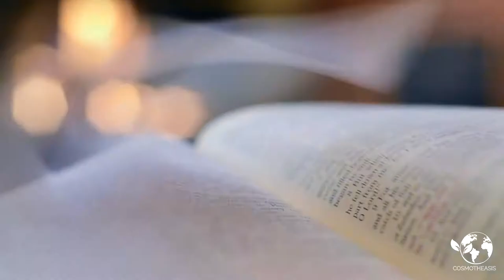Henry Wadsworth Longfellow: The Wreck of the Hesperus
The Wreck of the Hesperus

"The Wreck of the Hesperus" is a narrative poem by American poet Henry Wadsworth Longfellow, first published in Ballads and Other Poems in 1842.[1] It is a story that presents the tragic consequences of a skipper's pride. On an ill-fated voyage in winter, he brings his daughter aboard ship for company.

The skipper ignores the advice of one of his experienced men, who fears that a hurricane is approaching. When the storm arrives, the skipper ties his daughter to the mast to prevent her from being swept overboard. She calls out to her dying father as she hears the surf beating on the shore, then prays to Christ to calm the seas.

The ship crashes onto the reef of Norman's Woe and sinks; the next morning a horrified fisherman finds the daughter's body, still tied to the mast and drifting in the surf. The poem ends with a prayer that all be spared such a fate "on the reef of Norman's Woe."

The poem was published in the New World, edited by Park Benjamin, which appeared on January 10, 1840. Longfellow was paid $25 for it, equivalent to $650 in 2020.

Longfellow combined fact and fiction to create this poem. His inspiration was the great blizzard of 1839, which ravaged the north-east coast of the United States for 12 hours starting January 6, 1839, destroying 20 ships with a loss of 40 lives

Henry Wadsworth Longfellow (February 27, 1807 – March 24, 1882) was an American poet and educator. He was the first American to translate Dante Alighieri's Divine Comedy and was one of the fireside poets from New England.

Read by Tony Hightower